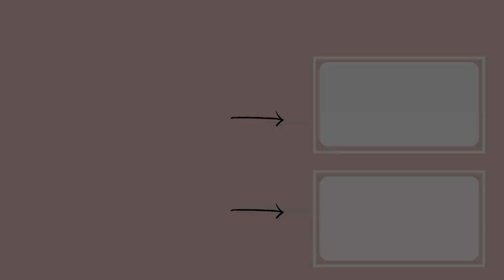VLOGMAS DAY 5 | FLYING BACK TO NY , TRASH PLEASE | FLIGHT ATTENDANT LIFE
+V E N M O:@gettesetter
+C A S H A P P: $BPhillips15

+Canon M50
+Sony ZV1
+iPhone 12 Pro
+Ring Light

**THE VIEWS & OPINIONS EXPRESSED ON THIS CHANNEL DO NOT REPRESENT THE VIEWS & OPINIONS OF MY EMPLOYER**